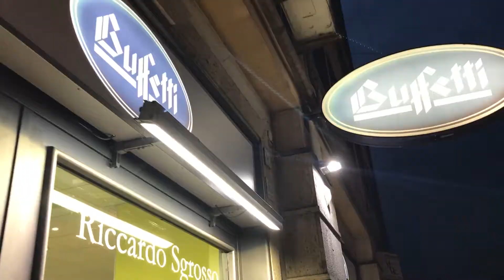testimonianza riccardo sgrosso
Intervista Rccardo Sgrosso, sulla soddisfazione delle lampade led di produzione Piemes montate all'interno della sua attività